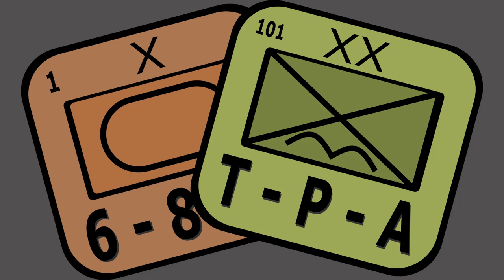Review: All Bridges Burning from GMT Games - The Players' Aid